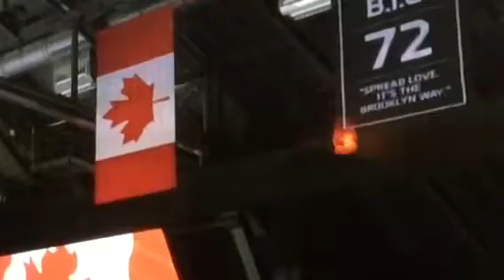(NHL) Angelica Salem performing the National Anthems at Barclays Center Arena 11/13/18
Angelica Salem performing the two National Anthems O’ Canada and the Star Spangled Banner at Barclays Center Arena as the Vancouver Canucks VS New York Islanders.